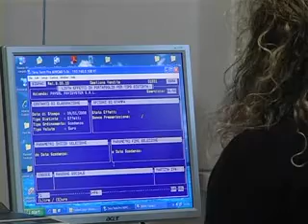San Benedetto - Donne e mondo digitale: al via dei corsi sul corretto uso della rete